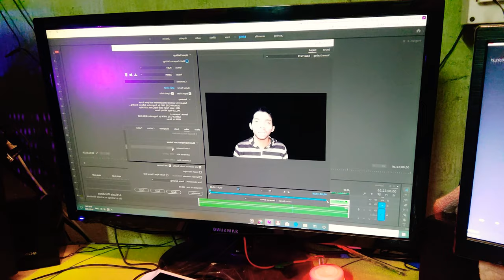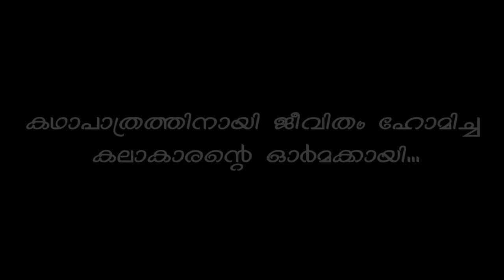🤡 ഒരു കഥാപാത്രത്തിനായി സ്വയം ജീവനെടുത്ത നടൻ I psychological thriller#Joker true story I Crazy Beast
ജോക്കർ എന്ന കഥാപാത്രത്തിലൂടെ കാണികളെ അമ്പരിപ്പിച്ച പ്രതിനായകൻ HEITH LEDJER ടെ ജീവിത കഥ.. !!

psychological thriller
Joker true story
Crazy Beast